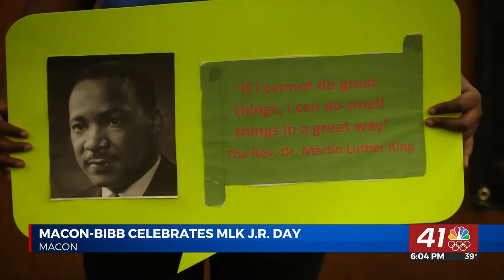Macon-Bibb hosts annual MLK Celebration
MACON, Georgia(41NBC/WMGT)— The nation is celebrating the life and legacy of Dr.Martin Luther King J.r. And Macon-Bibb is no exception.